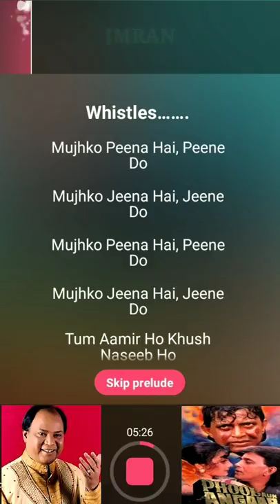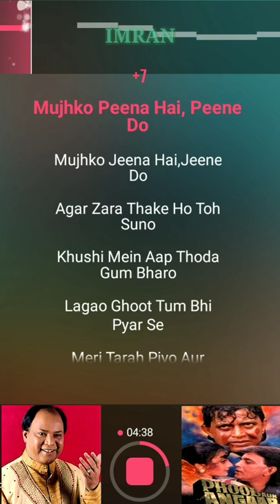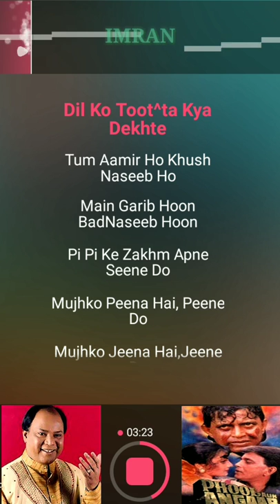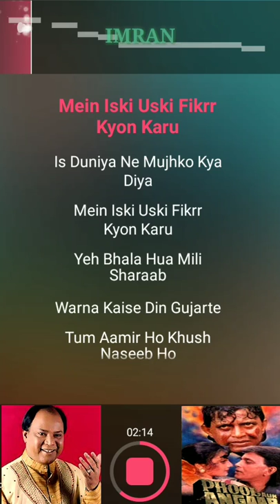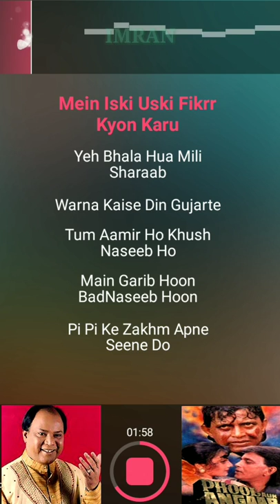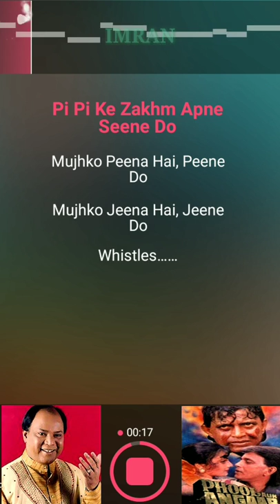Mujhko Peena Hai Peene Do Full Video Karaoke Track